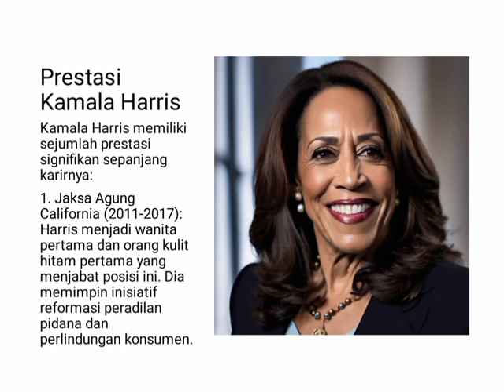Prestasi Kamala Harris. Bacaan 1 Menit